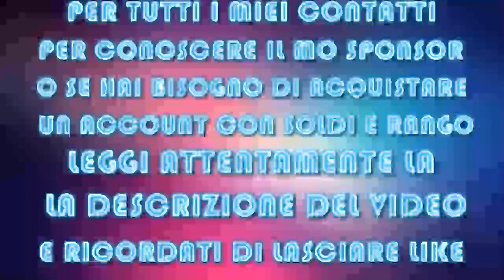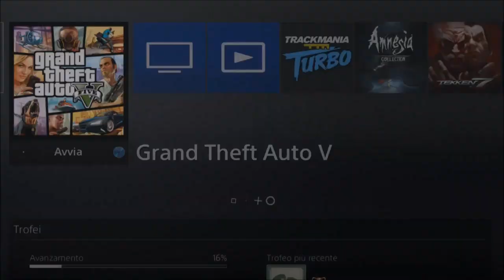GTA ON LINE 1.43 MONEY GLITCH AFTER PATCH PATCHATO